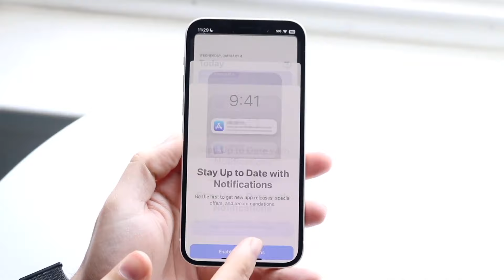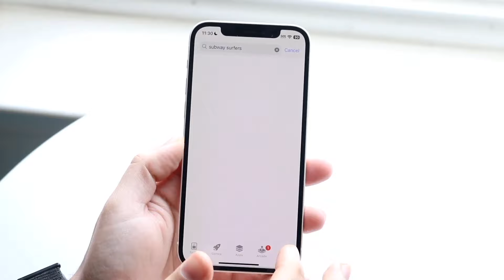The Perfect iPhone Ended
Let's take a look at The Perfect iPhone Ended